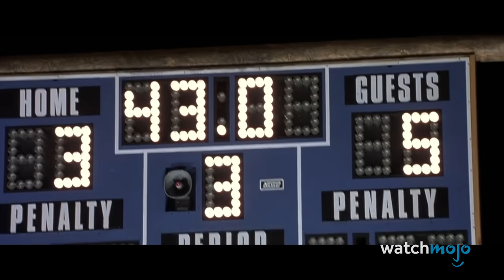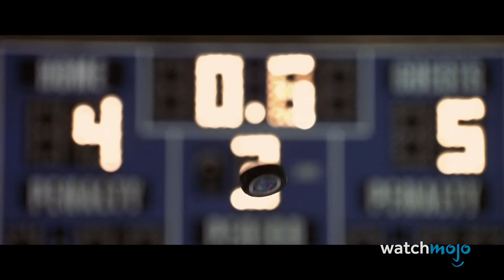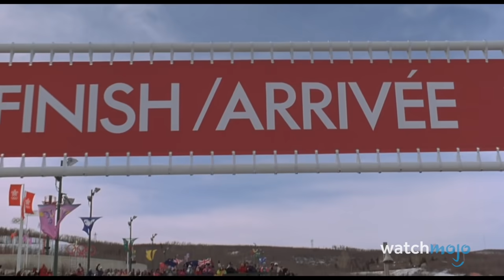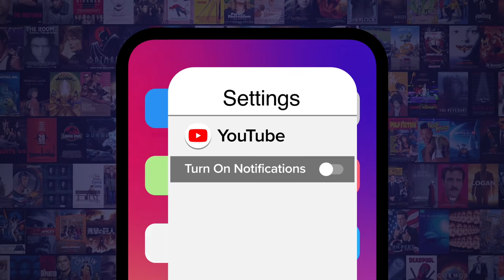Top 10 Sports Movies Where the Team Loses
So close and yet so far. For this list, we’ll be looking at the endings of sports movies wherein the protagonists do not ultimately emerge victorious. Our countdown includes “A League of Their Own”, "Friday Night Lights", "Cool Runnings", and more! What sports movie loss was the most devastating for you? Lament in the comments.